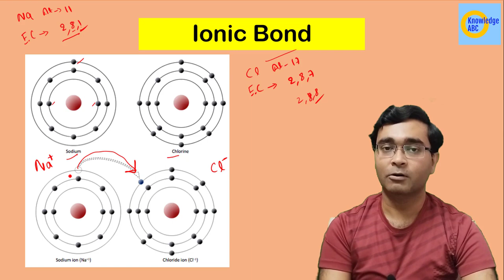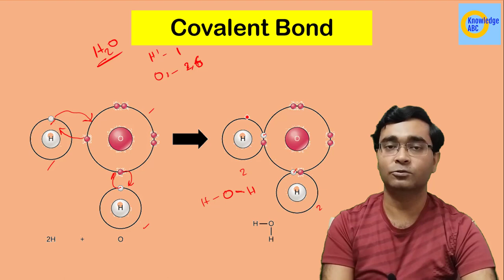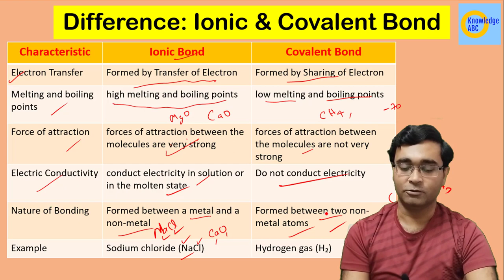Difference: Ionic Bond and Covalent Bond | Carbon and Its Compounds | Class 10 Science Chap 4 Part 3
In this video you Nikhil Sir explains Difference between Ionic Bond and Covalent Bond In Carbon  in Science Class 10 Chapter 4 Carbon and Its Compounds.
Topic Discussed:

What is Ionic Bond
What is Covalent Bond
Difference between Ionic Bond and Covalent Bond
Ionic bond in Nacl
Covalent Bond in Water
Ionic Bond and Covalent Bond Mai kya antar hai